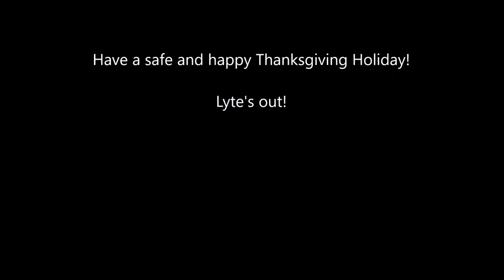ESO Vampire as of November 2016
Hi, Guys! This time we're covering Elder Scrolls online, Vampires, and a Hell-steed!